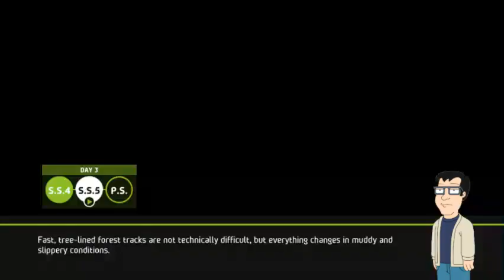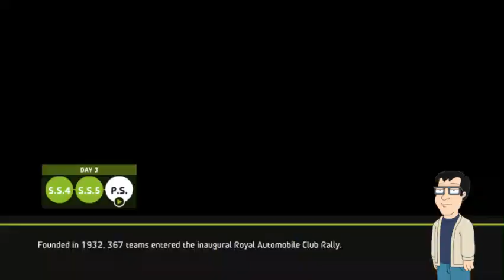jr champion - wrc 5